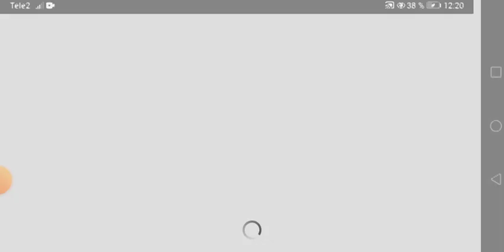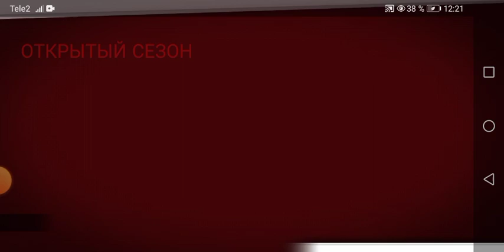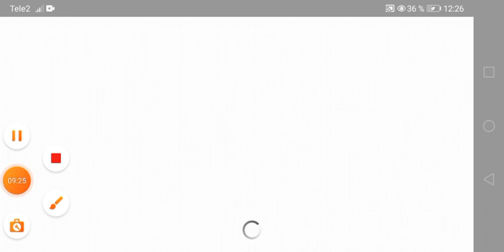NFS most wanted 2 часть Android/iOS